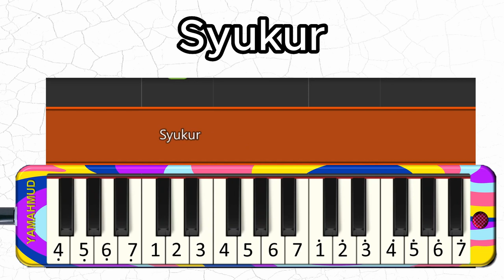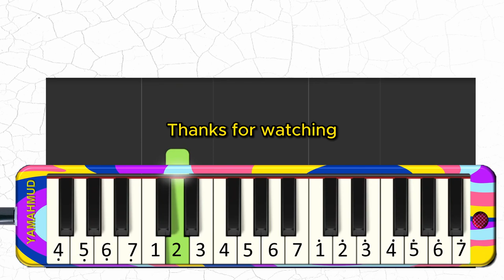Syukur_Pianika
Syukur
H. Mutahar

Dari yakin 'ku teguh
Hati ikhlas 'ku penuh
Akan karunia-Mu
Tanah air pusaka
Indonesia merdeka
Syukur aku sembahkan
Ke hadirat-Mu Tuhan
Cinta ikhlas 'ku penuh
Akan jasa usaha
Pahlawanku yang baka
Indonesia merdeka
Syukur aku hunjukkan
Ke bawah duli tuan
Bakti ikhlas 'ku penuh
Akan azas rukunmu
Pandu bangsa yang nyata
Indonesia merdeka
Syukur aku hunjukkan
Ke hadapanmu tuan
Syukur aku sembahkan
Ke hadirat-Mu Tuhan

Selamat Berlatih